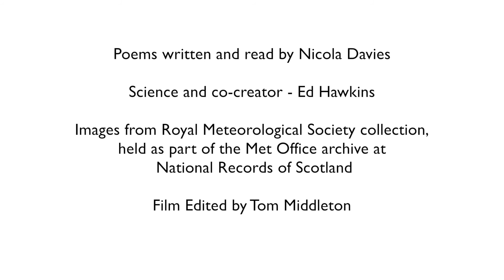Trans.MISSION | Weather Watchers part 2 - The Ben Nevis Weather Watchers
Extreme weather events are becoming more frequent, but monitoring these is fraught with challenges. In Weather Watching, award-winning poet Nicola Davies teams up with climate scientist professor Ed Hawkinsfrom the National Centre for Atmospheric Science (NCAS) and the Universityof Reading to explore the interplay of climate and weather in a series of poems set to images.

Hay Festival and the Natural Environment Research Council (NERC) have joined forces to create Trans.MISSION, a new project pairing leading scientists with award-winning artists to communicate cutting edge science. Each pair has produced an original piece of work launched in a series of public events at Hay Festival 2018.

Nicola and Ed will discuss the project at Hay Festival on Tuesday 29 May